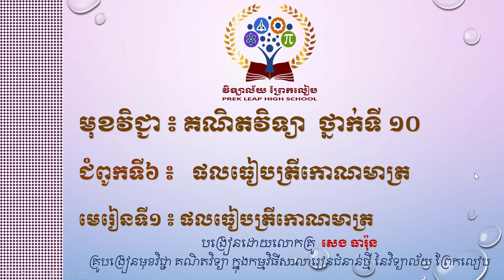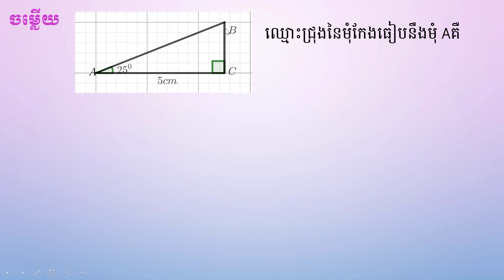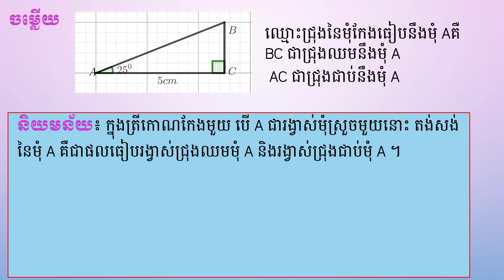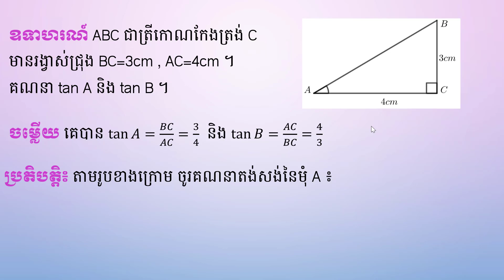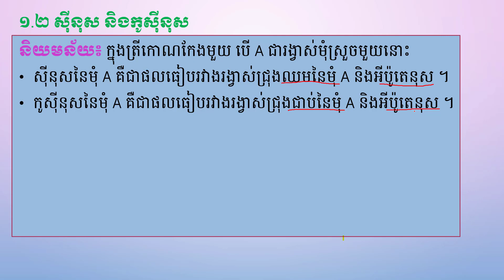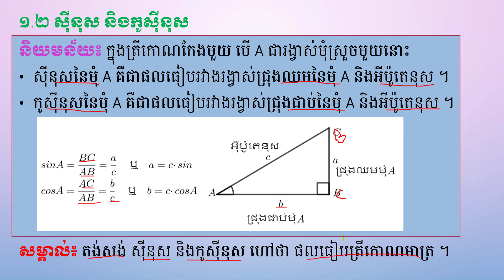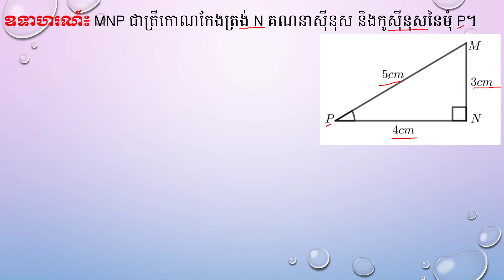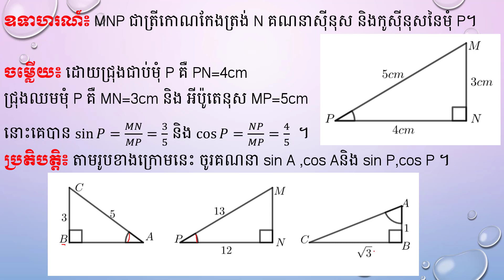គណិតវិទ្យាថ្នាក់ទី 10 ជំពូក6 ផលធៀបត្រីកោណមាត្រ មេរៀនទី1 ផលធៀបត្រីកោណមាត្រ